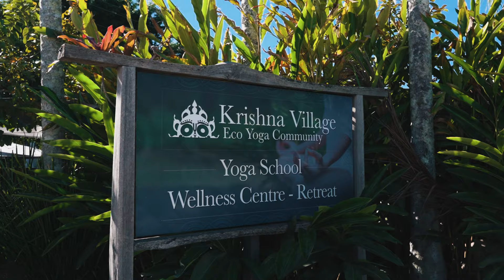Accommodation options at Krishna Village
If you book a yoga retreat, course or yoga teacher training at Krishna Village, there is a whole host of accommodation options for you. From lovely cabins with ensuites and amazing views, to our 'Bhakti Guest House' and 'Lotus Pod' king and twin rooms, to budget accommodation (single room and bunk rooms) and camping with tents or vans. We have always made sure that yoga retreats remain affordable to anyone, yet have over the years added more higher end accommodation to meet the needs of all our guests. We are looking forward to welcoming you and sharing our famous Krishna food, Bhakti philosophy and yoga lifestyle with you. Find out more: